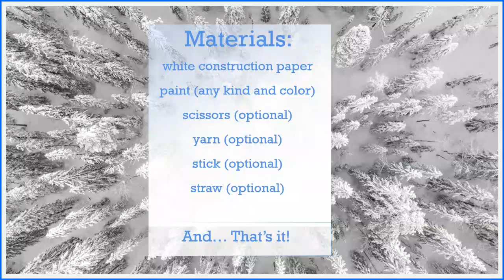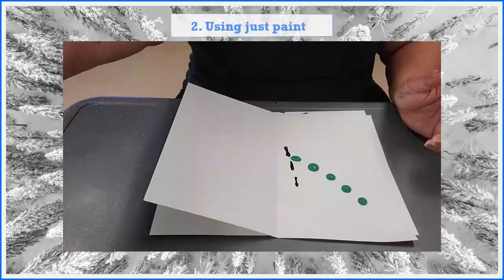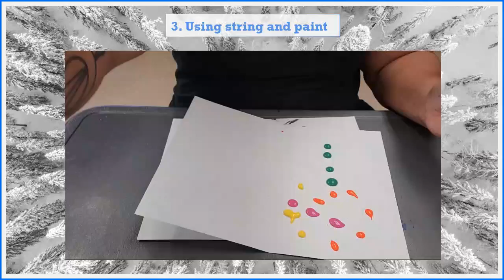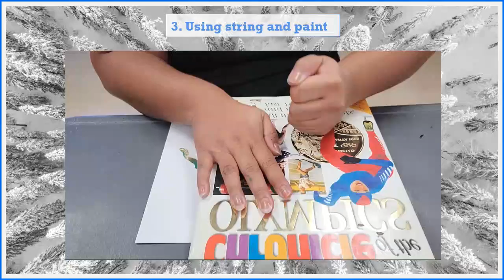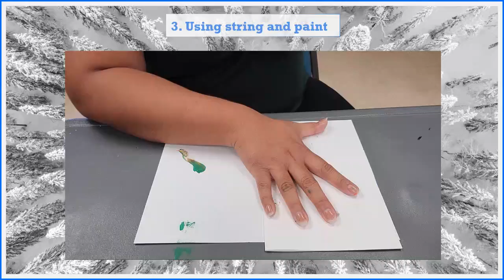Rorschach Test Art